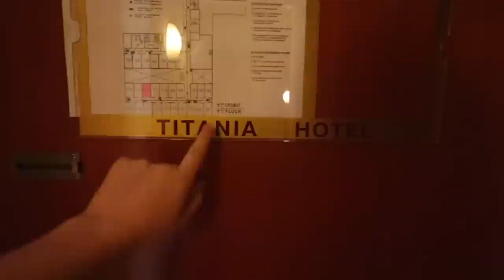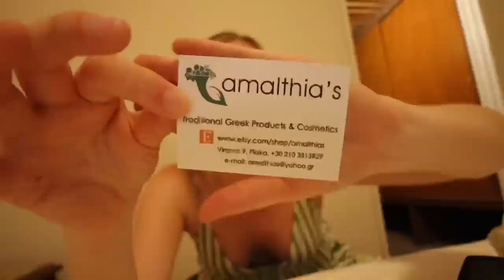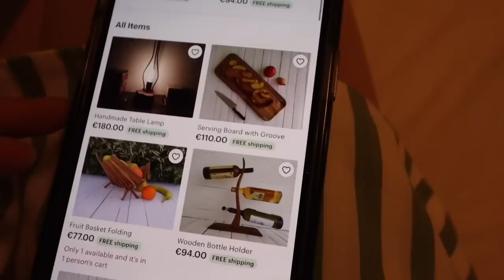athens, greece travel vlog 2022: acropolis, shopping *best day ever!!*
blank tank top (similar)
black biker shorts
white socks
white sneakers
green and white striped dress
curling iron
jean shorts
gold hoop earrings

etsy shop for wooden board

camera equipment
studio light

grade, college, major: senior in college, arizona state university, marketing (digital and integrated communications) and a certificate in small business entrepreneurship.